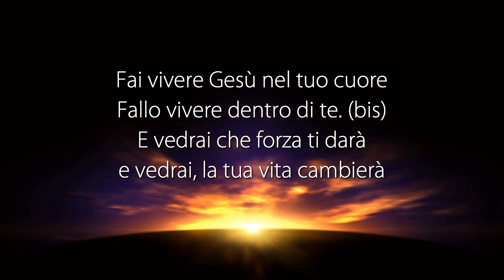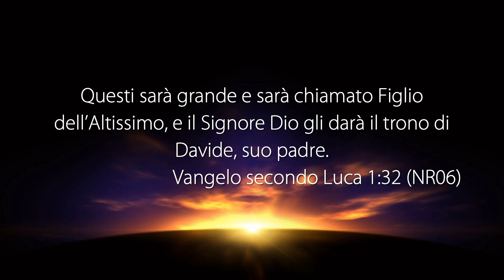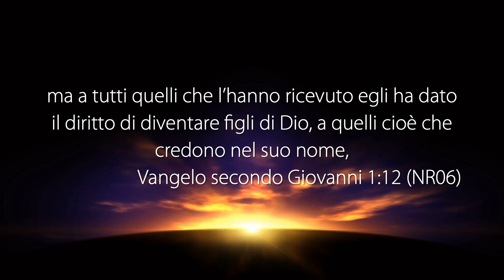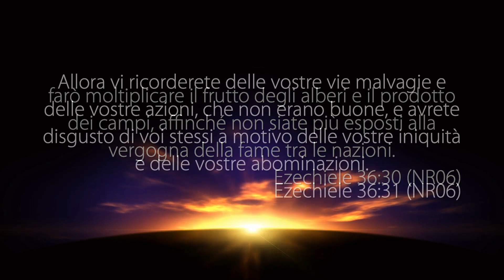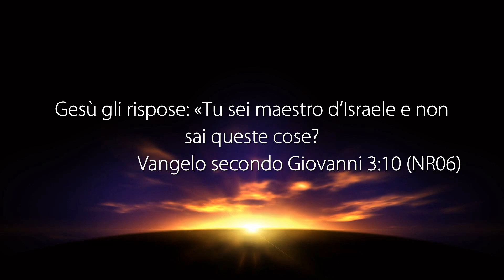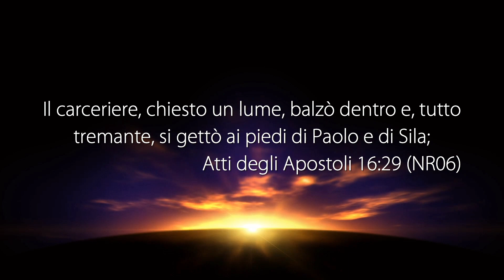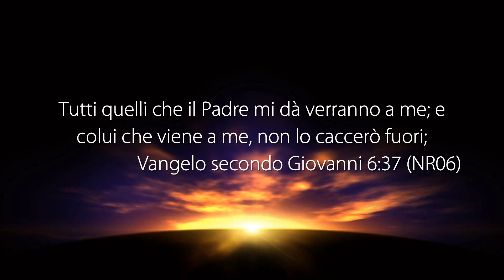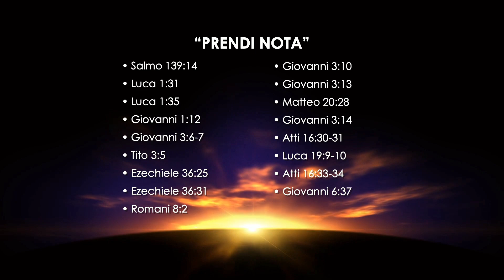La Voce del Pastore “LE COSE IMPOSSIBILI A NOI, SONO POSSIBILI A DIO” - 28 Gennaio 2021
Riflessione Quotidiana registrata negli studi televisivi di Parole di Vita - Polla (SA) il 28 Gennaio 2021

Il Messaggio di Oggi: “LE COSE IMPOSSIBILI A NOI, SONO POSSIBILI A DIO”

• Salmo 139: 14
• Luca 1: 31-35
• Luca 1: 35
• Giovanni 1: 12
• Giovanni 3: 6-7
• Tito 3: 5
• Ezechiele 36: 25
• Ezechiele 36: 31
• Romani 8: 2
• Giovanni 3: 10
• Giovanni 3: 13
• Matteo 20: 28
• Giovanni 3: 14-15
• Atti 16: 30-31
• Luca 19: 9-10
• Atti 16: 33-34
• Giovanni 6: 37

GUARDA
12.177 Mhz, Polarizzazione V, Symbol Rate 23.000, FEC 3/4